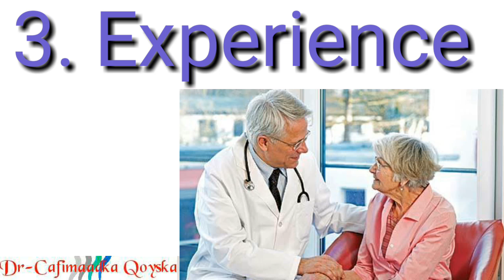Daawo. Sheegada Dadka Waweyn Iyo Sadex Faa'iido Laga Helo